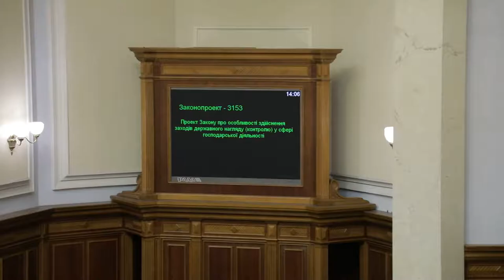Позафракційний депутат Денисенко кнопкодавить за двох 03.11.16